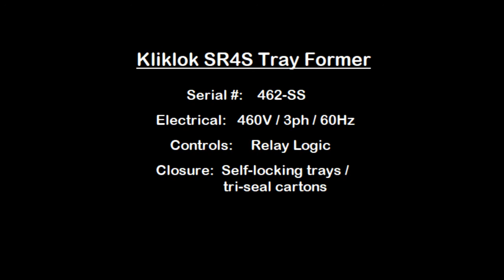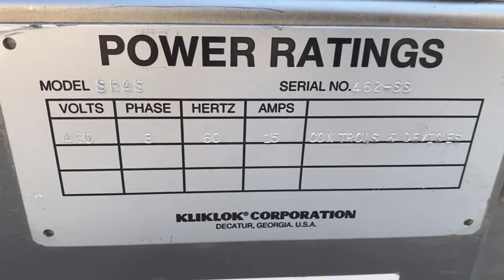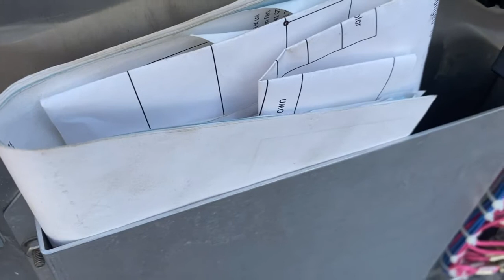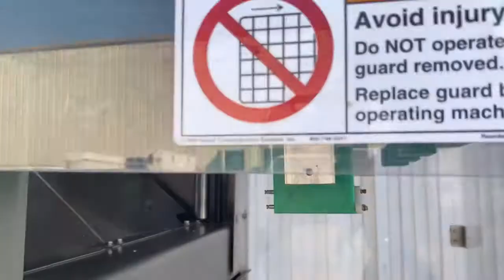Kliklok SR4S Tray Former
North Star Packaging LLC
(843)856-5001